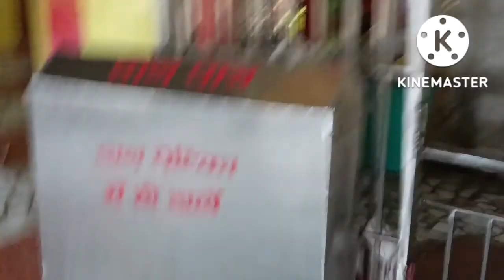कामांक्षी देवी मंदिर Vlog Orai | kamakshi temple temple vlog | Daily Vlog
कामांक्षी देवी मंदिर Vlog Orai | kamakshi temple temple vlog | Daily Vlog | my first vlog | First vlog